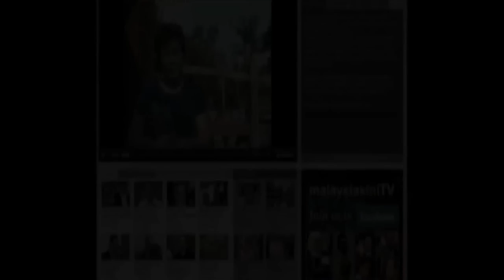1,500 orang tuntut hak tanah di Plaza Angsana, Johor Bahru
Seramai lebih kurang 1500 orang menghadiri protes Himpunan Tanah Rakyat yang dianjurkan oleh  Gabungan Tanah Rakyat (Tanah) yang bertujuan untuk menuntut tanah-tanah yang diambil oleh kerajaan negeri dikembalikan kepada rakyat.
Setiausaha Tanah Suhaizan Kaiat berkata tanah-tanah yang dirampas atas nama pembangunan harus dikembalikan kepada masyarakat yang berhak.
Beliau juga kesal dengan kerajaan Barisan Nasional yang tidak memperjuangkan hak dan aspirasi rakyat Malaysia dalam isu Pulau Batu Putih dan pemberian tanah milik KTM kepada Singapura.
"Jelas tidak ada ketelusan dalam urusan pemberian tanah KTM kepada republik itu" katanya lagi.
Selain itu, seorang lagi penceramah yang menghadiri protes ini, Badrul Hisham Shaharin yang lebih dikenali  dengan panggilan CheguBard berkata tanah rezab Melayu yang diwartakan oleh British, kini sudah hampir "hilang" dijual oleh Umno kepada kroni-kroninya.
'Tanah rezab Melayu yang seluas 3 juta ekar, kini cuma tinggal 1 juta ekar sahaja kerana angkara Umno menjual tanah itu kepada kroni -- kroni kapitalis yang bersekongkol dengannya" ujarnya lagi.
Seorang lagi aktivis sosial dan juga peguam, Hassan Karim, pula berkata tanah dirampas daripada rakyat dan diberikan kepada individu tertentu untuk tujuan kekayaan individu tersebut.
"Contoh yang jelas adalah tanah Pelabuhan Johor di Pasir Gudang dan Pelabuhan Tanjung Pelepas di Tanjung Kupang  yang kini dimiliki oleh jutawan  Syed Mokhtar Al Bukhary serta kawasan Pantai Lido dan Sungai Danga yang dimiliki oleh ahli peniagaan Lim Kang Hoo. Bukankah ini jelas menunjukkan kerajaan telah menipu dan merampas tanah milik rakyat atas nama pembangunan dan  memberikan tanah kepada individu yang berkepentingan untuk memilikinya?" soalnya.
Ketua DAP Johor dan ADUN Skudai, Dr Boo Cheng Hau yang turut menghadiri  protes itu berkata kerajaan negeri sepatutnya menyerahkan tanah-tanah yang ingin dibangunkan kepada badan perniagaan seperti Dewan Perniagaan Melayu, Cina ataupun India untuk dimajukan agar keuntungannya dapat dinikmati bersama.
Protes ini juga mempertengahkan rintihan yang dihadapi oleh mangsa-mangsa kehilangan tanah di Johor termasuklah daripada generasi kedua peneroka Felda dari Tangkak dan Bukit Gambir.